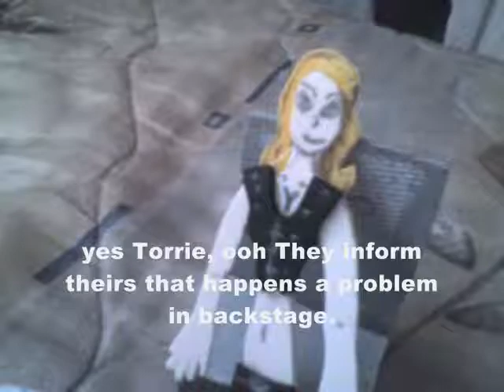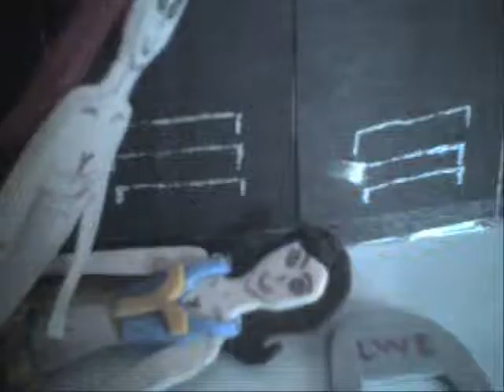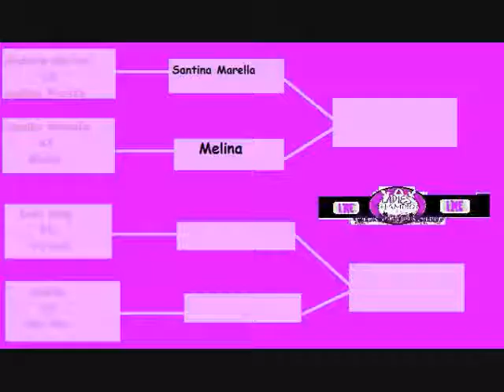*LWE 3rd Episode*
third episode! melina vs candice michelle & MARYSE VS MICKIE JAMES in a divas championship match! please comment & rate! I DO NOT CLAIM ANY SONG IN THIS VIDEO!